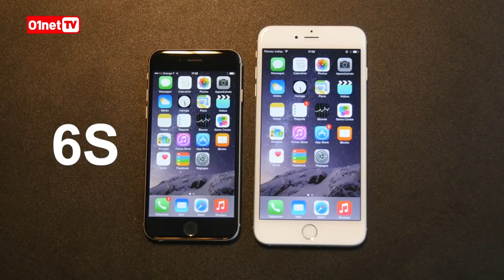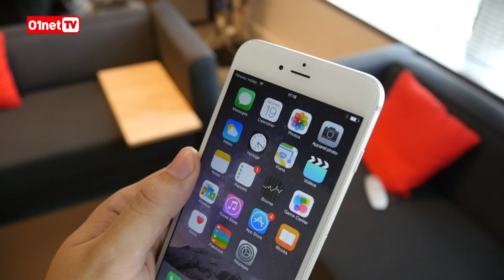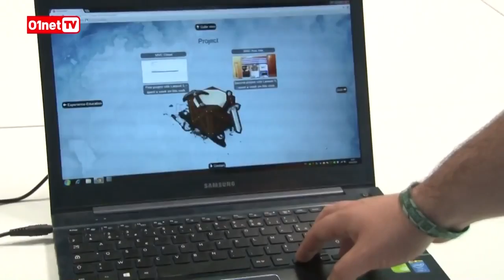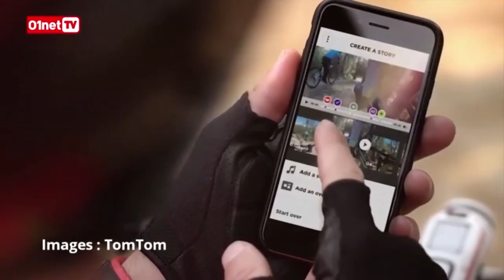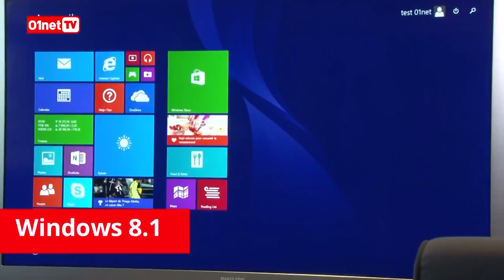iPhone 6S ou 7, Samsung Campus, montre connectée, Compute Stick │ JTech 231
Au sommaire :
- iPhone 6S ou iPhone 7 : les dernières rumeurs
- Samsung Campus : l’école du web ouverte à tous
- Consultez souvent sa montre connectée : est-ce impoli ?
- Power #65 : la caméra d’action «Bandit » de Tom Tom

- Test du SCV InMotion V3 : la roue qui vous emmène presque partout
- Compute Stick : le PC qui tient dans la poche